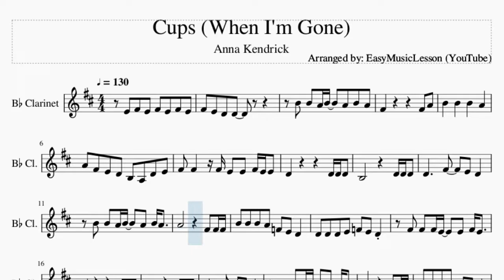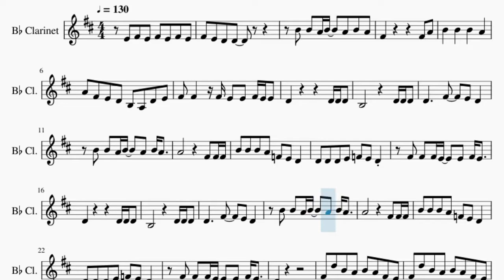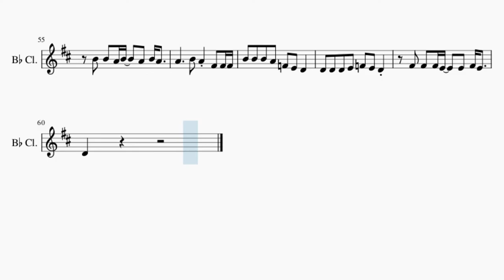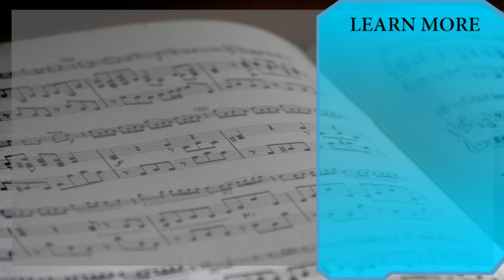Clarinet Sheet Music: How to play Cups (When I'm Gone) by Anna Kendrick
Comment and let us know how the videos have helped you. It keeps us going! :)Here is a sheet music/tab video on the song Cups (When I'm Gone) by Anna Kendrick on the clarinet. A clarinet sheet music arrangement which is transposed to notes that are easily played by clarinet, for the song Cups (When I'm Gone) by Anna Kendrick.

EasyMusicLesson teaches you to play the your favorite instrument, through well-arranged sheet music so that you too can learn how to play Cups (When I'm Gone) by Anna Kendrick on the clarinet as fast as you can. A clarinet sheet music with backing tracks to help your play the song better.

Chords of Clarinet arrangement:
C Maj   F Maj   C Maj   A Min   G Maj   F Maj   D Min   G Maj
C Maj   A Min   F Maj   A Min   G Maj   A Min   G Maj   F Maj
D Min   G Maj   C Maj   A Min   F Maj   A Min   G Maj   A Min
G Maj   F Maj   D Min   G Maj   C Maj   C Maj   C Maj   C Maj
C Maj   C Maj   F Maj   C Maj   A Min   G Maj   F Maj   D Min
G Maj   C Maj   A Min   F Maj   A Min   G Maj   A Min   G Maj
F Maj   D Min   G Maj   C Maj   A Min   F Maj   A Min   G Maj
A Min   G Maj   F Maj   D Min   G Maj   C Maj   A Min   F Maj
A Min   G Maj   C Maj   G Maj   F Maj   F Dom 7   D Min   G Maj

Melody notes of Clarinet:
E4 F#4 E4 F#4 E4 F#4 E4
A4 F#4 E4 D4 B3 A3 D4 E4
F#4 F#4   F#4 E4 E4 F#4 E4 E4
B4 B4 B4 A4 F4 E4 D4
D4 D4 D4 E4 F4 E4 D4
F#4 F#4 F#4 E4   E4 F#4 E4
D4
F#4 D5 B4 A4 B4 A4 F#4 E4
F#4   A4   A4
B4 B4 B4 A4 B4 B4 B4   A4
A4         F#4 A4
B4   B4 A4 F#4 E4 D4 D4
D4   D4 E4 F4 E4   D4 E4
D4 E4 D4 F#4
B4 B4 A4 B4   A4 B4 A4
A4     B4 A4 F#4 F#4 F#4
D4